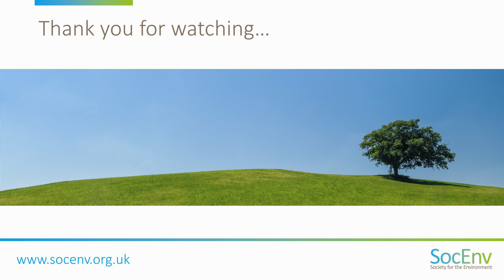Positive Steps for Diversity // Alastair Moseley CEnv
As Pride Month comes to a close for another year, we were inspired to discuss diversity. Clearly Pride Month – a fantastic global awareness initiative and celebration – has a focus on the LGBTQ+ community, but wanted to look at diversity in a wider context whilst keeping the environment sector in mind.

To do this we wanted to hear the insight of Chartered Environmentalist (CEnv) registrants from different sectors, demographics and stages in their careers. We spoke to four CEnv registrants in total to build a mini series of diversity interviews.

In this edition we speak with Alastair Moseley CEnv. Alastair is a Director of Water and Environmental Consultancy, H2O WEM Ltd. He is a chartered civil engineer (MICE), chartered environmentalist and chartered water and environmental manager (C.WEM) and is Honorary Vice President of the Chartered Institution of Water and Environmental Management. He is a Fellow of the Institution of Civil Engineers and the Chartered Institution for Water and Environmental Management.

Society for the Environment
Registering environmental professionals as Chartered Environmentalist (CEnv) and Registered Environmental Technician (REnvTech) registrants.